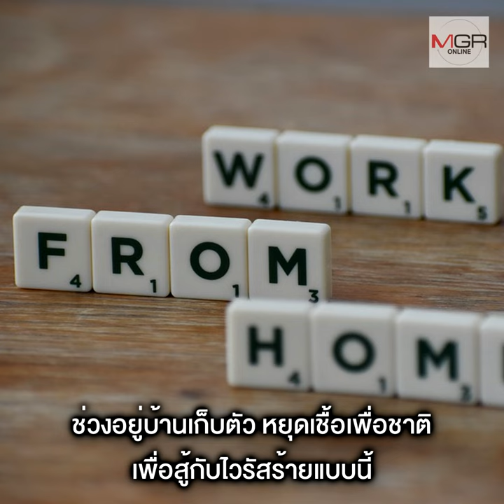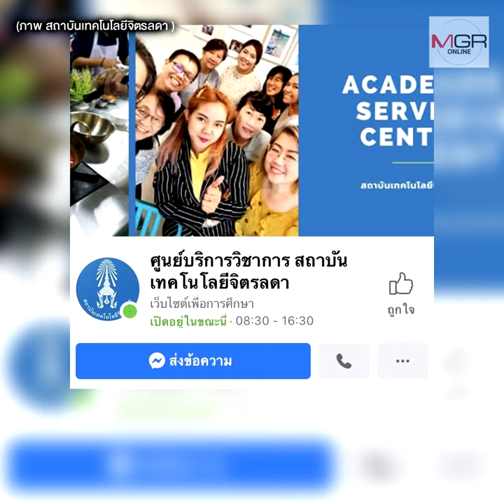หมด โควิด เราจะเป็นเชฟ สถาบันเทคโนโลยีจิตรลดา เปิดคอร์สสอนทำอาหารออนไลน์ ฟรี!!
อยู่บ้าน หยุดเชื้อ เพื่อชาติ  หมด โควิด เราจะเป็นเชฟ สถาบันเทคโนโลยีจิตรลดา  เปิดคอร์สสอนทำอาหารออนไลน์ ฟรี!!

Facebook เพจ :
ศูนย์บริการวิชาการ สถาบันเทคโนโลยีจิตรลดา